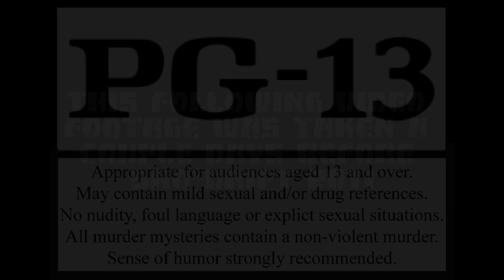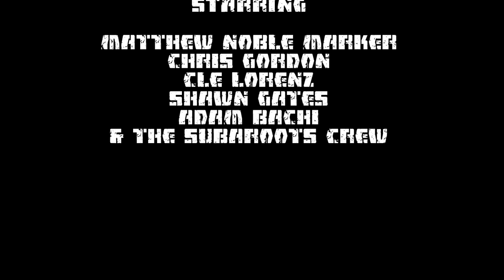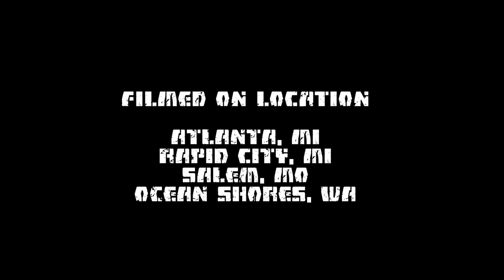Matthew Noble Marker Compilation